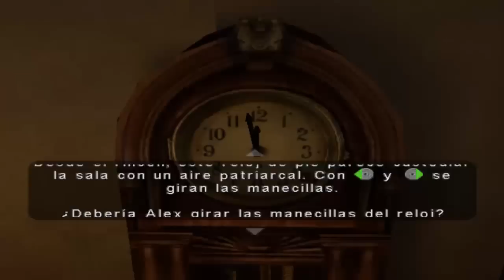Eternal Darkness: Sanity's Requiem por Necromancia88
donacion :3